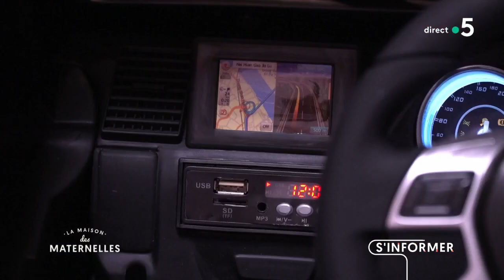En voiture au bloc ! - La Maison des Maternelles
Comment réduire le stress des enfants avant une opération et limiter la prise de médicaments ? Le service de chirurgie ambulatoire de l'hôpital Jean Bernard à Valenciennes a mis en place un système assez étonnant. Fini les brancards, les enfants prennent le volant dans les couloirs de l'hôpital ! L’équipe médicale a installé trois petites voitures électriques téléguidées pour mener les enfants de leur chambre au bloc opératoire. Maëlle Kerguenou a accompagné ces petits bouts dans leur petit bolide… On embarque, c'est parti !